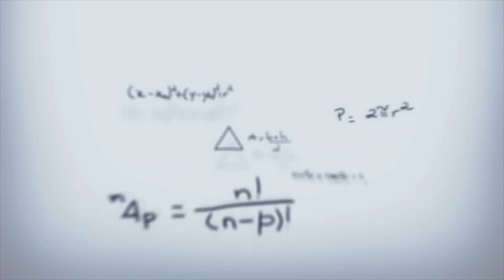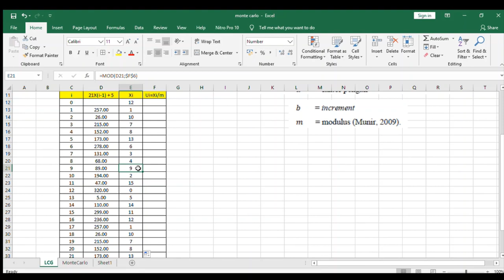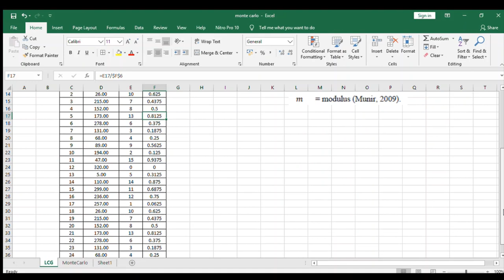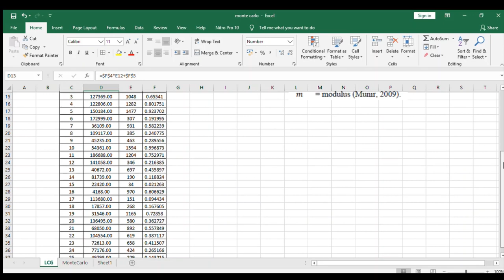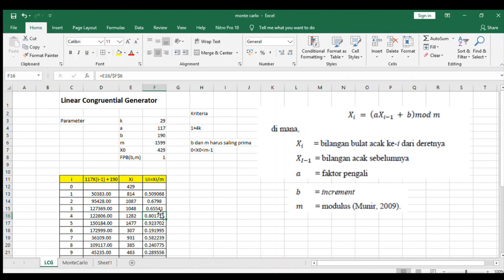Metode Linear Congruential Generator dalam Membangkitkan Bilangan Acak pada Excel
Konten ini mengenai tutorial membangkitkan bilangan acak atau random number dengan metode  linear congruential generator (LCG) untuk data diskrit dan kontinu